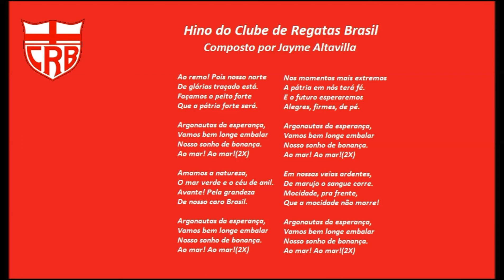HINO DO CRB ESTOURADO